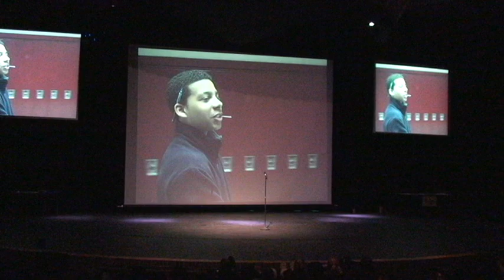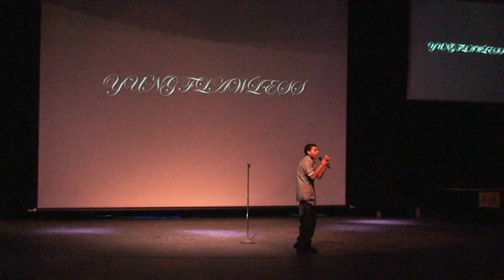Yung Flawless at the Athens TV Charity Film Festival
Yung Flawless makes history on stage when he drops "Paranoid" on an unsuspecting audience.